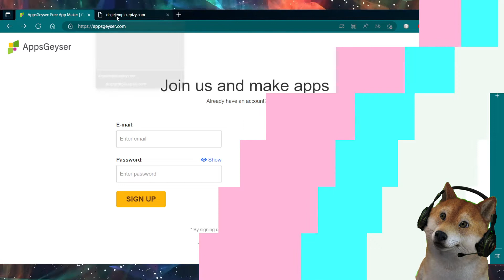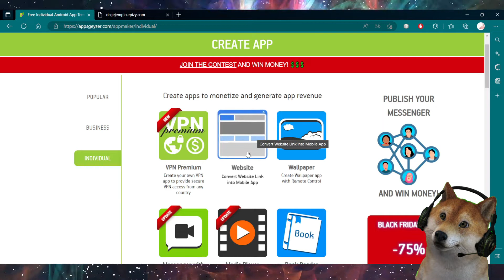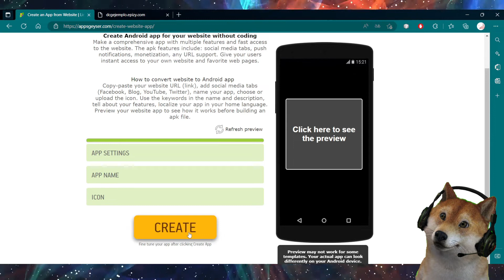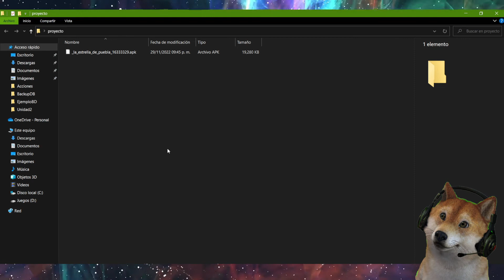generar un apk gratis con appsgeyser